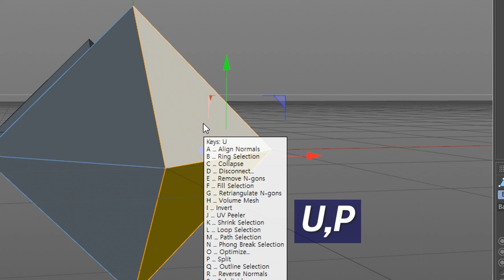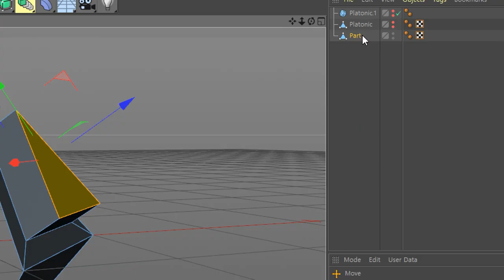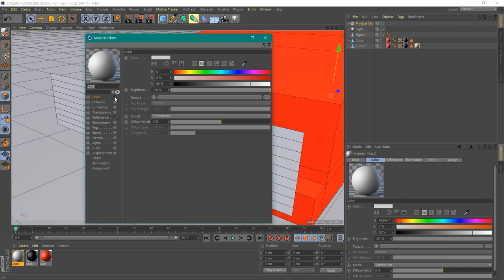C4D Tutorial E22 - Split polygon object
Cinema 4D, Tutorial, Modeling, Create a part as a separate object in Make Editable, Edit mode, The character's clothes, the surface of the car.(편집 가능으로 만들기, 편집 모드에서 부품을 별도의 객체로 생성해서 모델링에 활용함,캐릭터의 옷, 자동차의 표면)